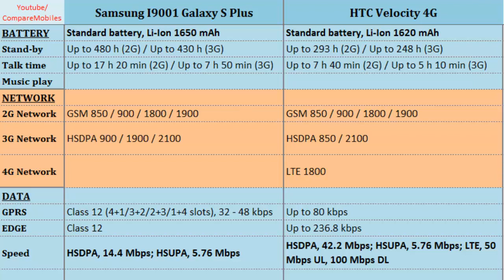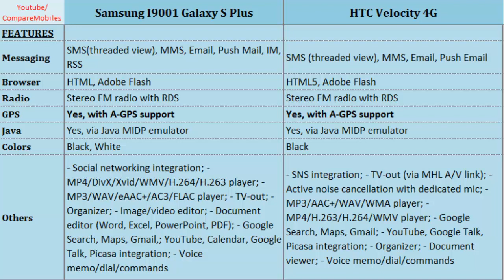Samsung I9001 Galaxy S Plus & HTC Velocity 4G, Detailed Look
Samsung I9001 Galaxy S Plus & HTC Velocity 4G, Detailed Look : I9001 Galaxy S Plus over Velocity 4G, Full Specs Comparison: 1.4 GHz Scorpion, 480 x 800 pixels, 4.0 inches, Dual-core, 1.5 GHz Scorpion, 540 x 960 pixels, 4.5 inches, Features, Radio, Screen Size, Battery Life, Operating System, Dimensions